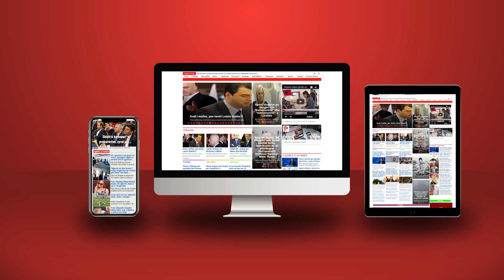Njerëz të poshtër dhe të epërm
pamfleti news